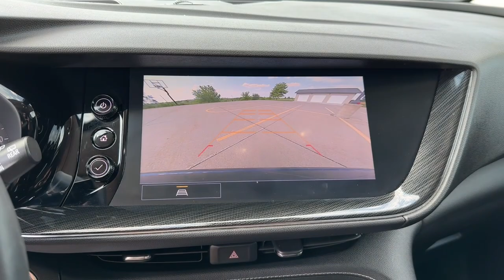2021 Buick Envision Knoxville, Pella, Oskaloosa, Pleasant Hill, Newton 063073A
Dark Moon Blue Metallic Used 2021 Buick Envision Essence available in Pella, Iowa at Pella Chevy Buick GMC. Servicing the Knoxville, Oskaloosa, Newton, Pleasant Hill, IA area.

** Alloy Wheels / Premium Wheels, ** Backup Camera, ** Cruise Control, ** Heated Seats, ** Keyless Entry, ** Keyless Start, ** Leather Seats, ** Owners Manual / 2 Sets of Keys, ** Steering Wheel Controls.At Pella Motors our vast selection of Pre-Owned vehicles along with competitive pricing and financing options equals great deals and savings for you!Recent Arrival! Odometer is 4272 miles below market average! 2021 Buick Envision Essence Dark Moon Blue Metallic 2021 Buick Envision 4D Sport Utility Essence 2.0L Turbocharged 9-Speed Automatic AWDAs the owner of Pella Motors, Craig Ford strives to be an active member of the surrounding communities and is constantly active in different community events. Pella Motors is a family owned dealership, which is shown in our small town atmosphere at the dealership. Craig is a Veteran of the U.S. Army and proudly supports our troops and veterans.